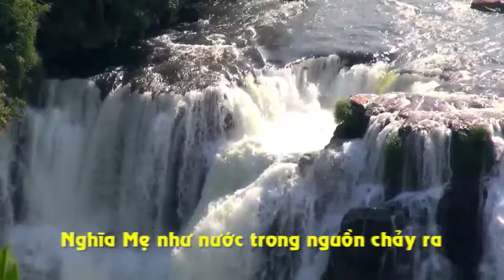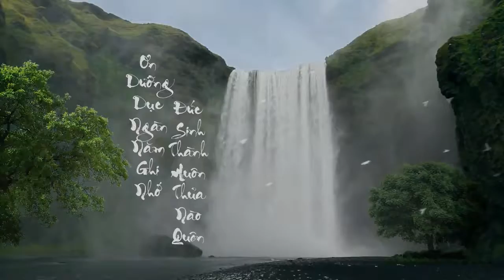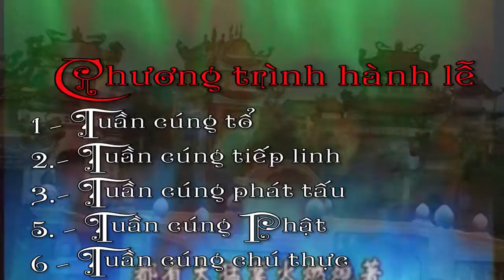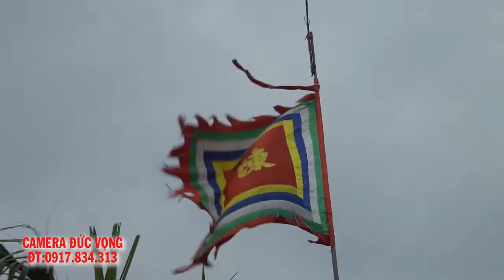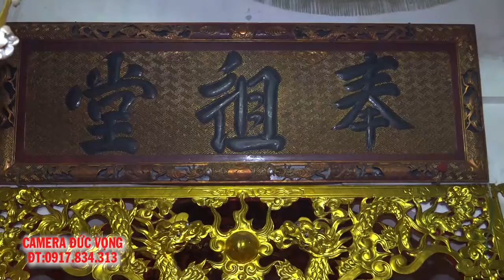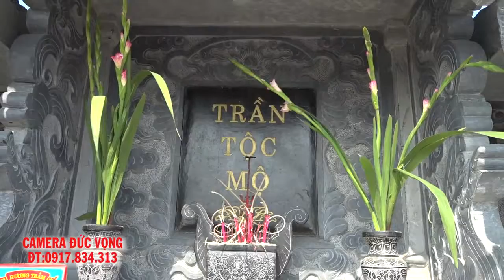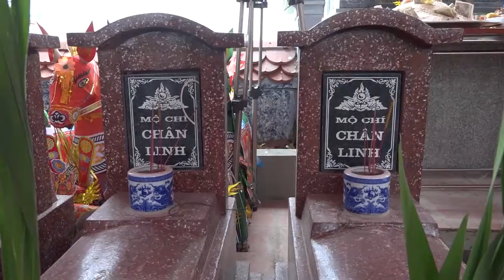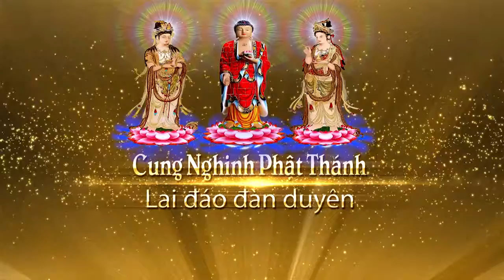LỄ KHÁNH THÀNH LĂNG MỘ HỌ TRẦN TRỰC NỘI - TRỰC NINH